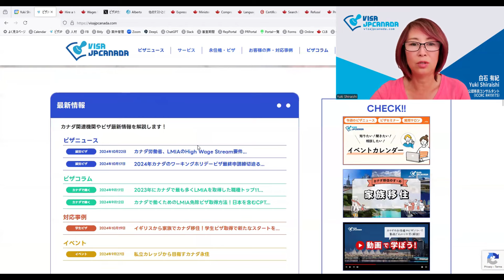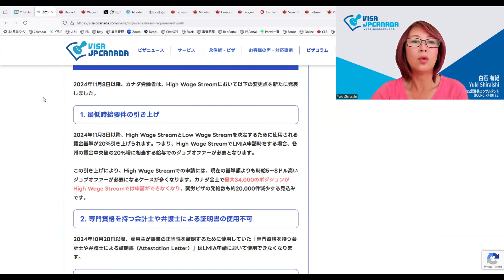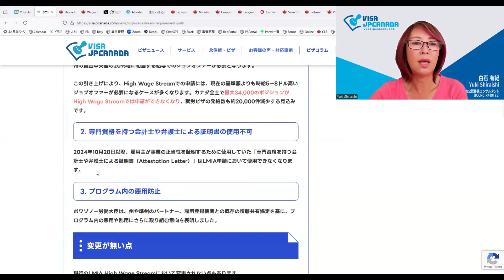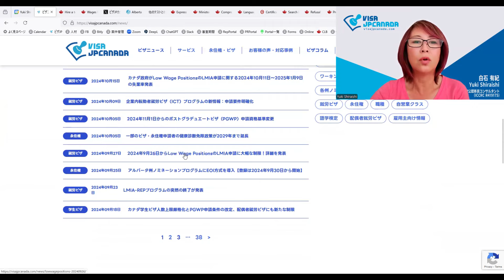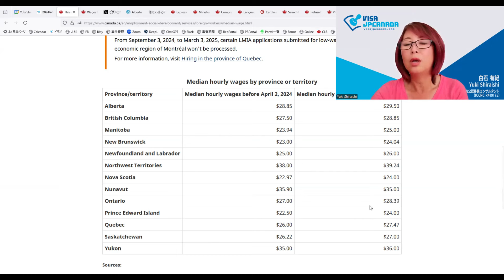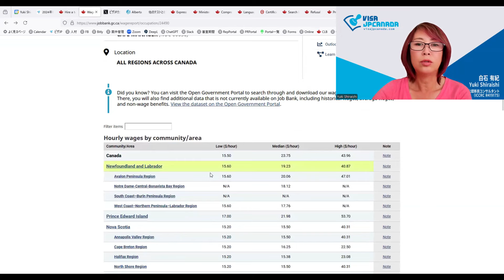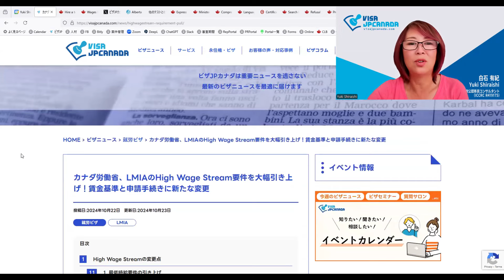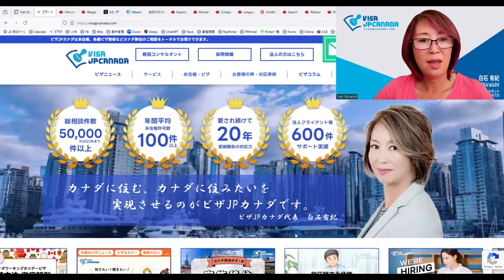【カナダLMIA就労ビザ】High Wage Stream要件を大幅引き上げ！賃金基準と申請手続きに新たな変更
✅LINE公式アカウント（無料相談はこちらから！）

【代表取締役 白石有紀】
2005年にスキルドワーカーとしてカナダへ移民。University of British Columbiaの移民コンサルタント養成コースを経てカナダ政府公認移民コンサルタントの資格を取得。カナダ政府公認CICC（CICC R419175）の正規メンバー。
2016年11月1日にYuki Shiraishi Immigration Consulting Inc.開業し、ビザJPカナダとしてカナダの移民コンサルティングファームを運営。

◆━━ビザJPカナダ━━◆
ホームページ